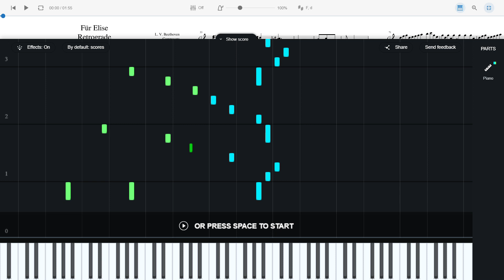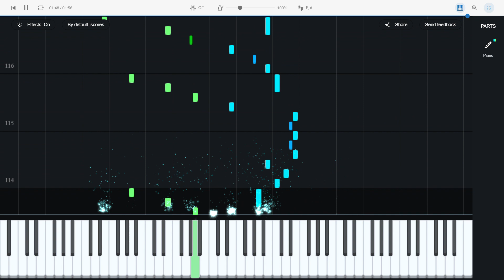Für Elise retrograde by Beethoven with piano visualizer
Play Für Elise BACKWARDS from the LAST note!!!